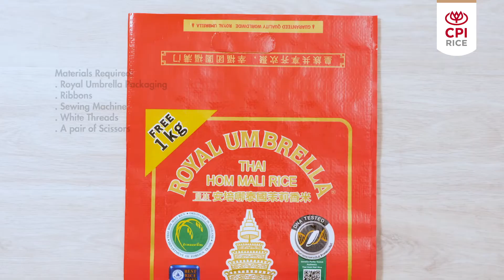Making Of Royal Umbrella Grocery Bag